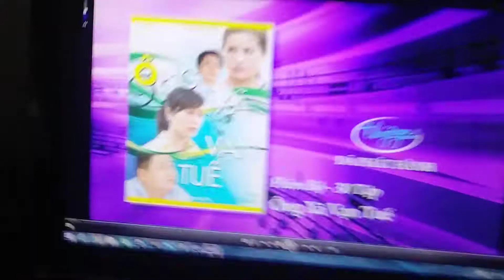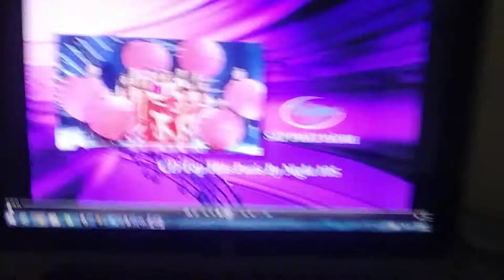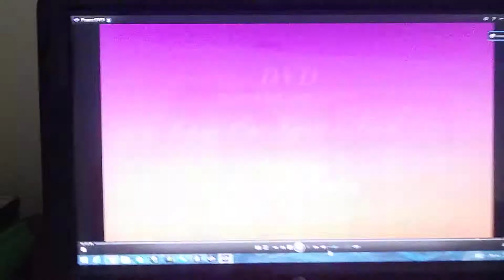January 27, 2019